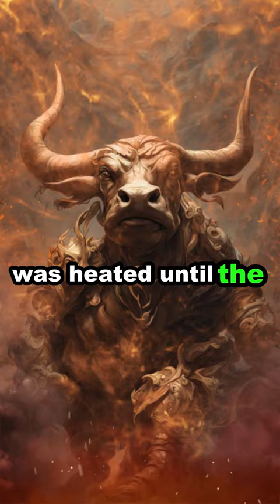Dionysius the Elder: Unveiling the Shadowy Reign | History AI Short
Immerse yourself in ancient Greece's enigmatic past with "Dionysius the Elder: Unmasking a Dark Reign" in this captivating History AI Short 🌑⚔️. Witness the cruelty of the dictator and its profound impact on history in this mesmerizing fantasy-mystery video.